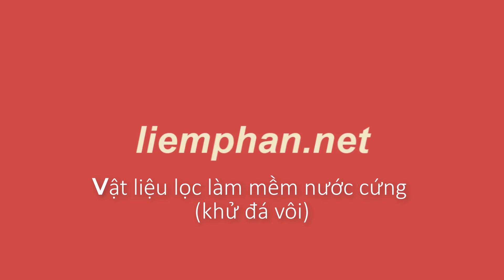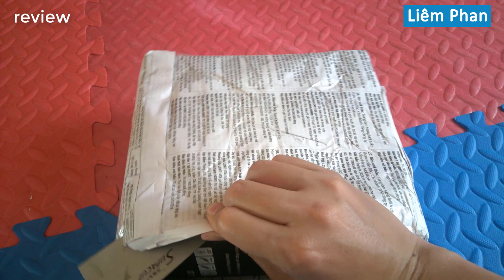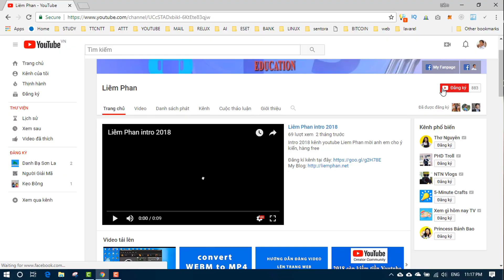Vật liệu lọc cặn vôi trong nước nhiễm đá vôi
Giới thiệu vật liệu lọc cặn vôi trong nước bằng cơ chế trao đổi ion giúp cho nước được xử lý hết cặn vôi trước khi chúng ta sử dụng cho sinh hoạt nấu nướng.